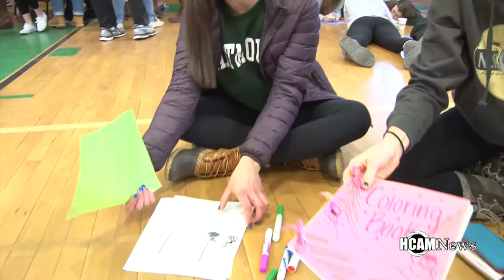Martin Luther King Day Hopkinton 2016